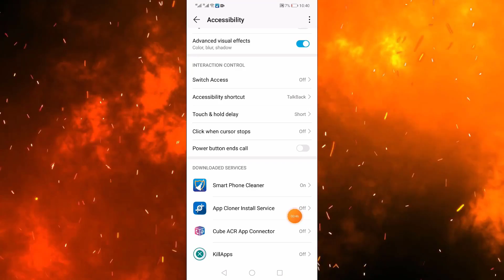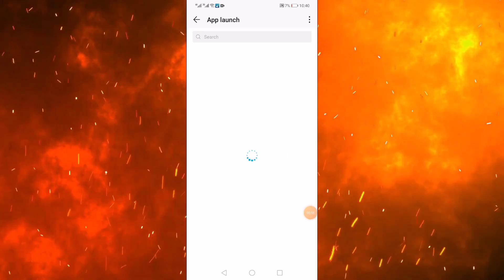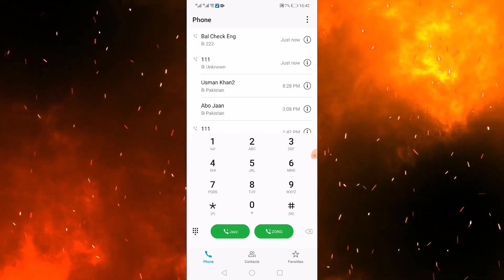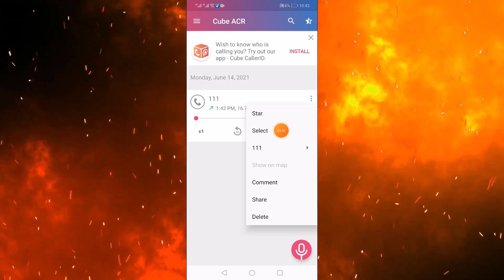How To Record Phone Calls on any Android Phone 🔥 (2021)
1-How To 100% ROOT any Android Version Without PC with Proof

2-2019 New One Click Root Method [ No PC NO TWRP No Kingroot ]

3-Root any Android Device upper Versions 5.0/6.0/7.0/8.0 Without PC

4- [ Without PC Root ] 100% Root Any Android Device 2019 Best

6-How To Increase RAM of Any Android Device 2019 With Proof

7-How To Increase RAM of PC or Laptop at Zero Cost

8-How to Unlock PTA Blocked Devices Without TAX &

9-How to Unblock PTA BLOCKED Devices Without TAX

10-Unlock any Android Lock Without Data Loss & Without ROOT
[ 5 Complete Methods 2019 ]

11-[ 100% Without ROOT ] How To Hack any Android Online
/ Offline Game & Application 2019 | With PROOF

12-How To Upgrade Any Android Device To 9.0 PIE Android 2019
[ Without PC WITHOUT ROOT ]

13- How To Change IMEI Number of any Android Device
 Without PC 2019